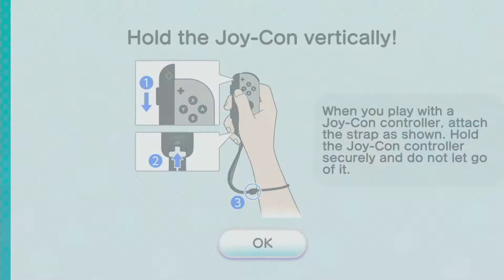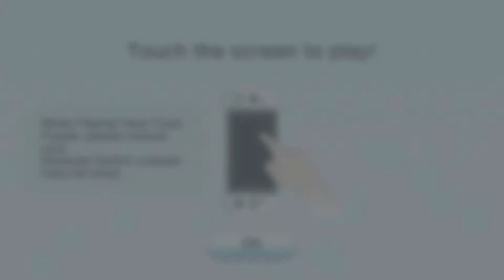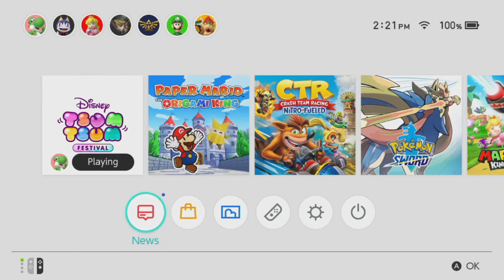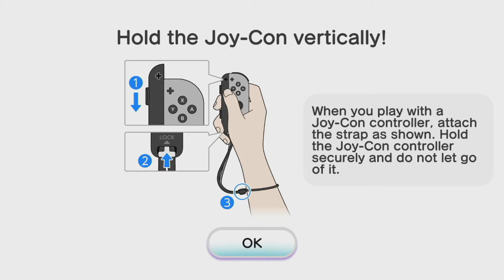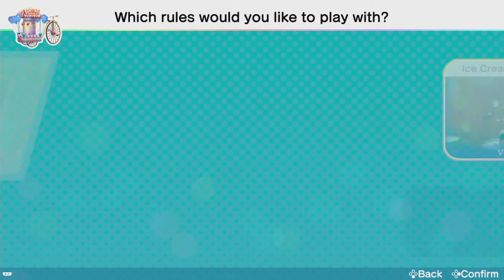Tsum Tsum Festival All Minigames Part 2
This is a interesting game that not many people know about its called Tsum Tsum Festival.  It is based off Tsum Tsum for the IOS platforms and has the puzzle game in it plus more minigames.  This game is meant to be played with 3 or more players, so playing it solo feels kind of boring, but it is still really fun to play in its own unique way.